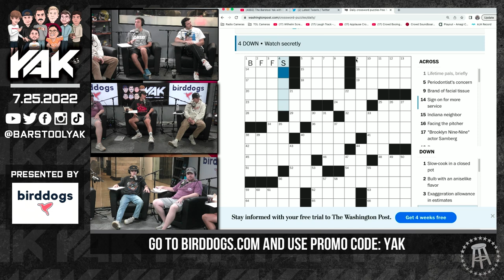Do You Have A Crossword Puzzle Core Four? | The Yak Clips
Tommy Smokes and Rudy show off their so-called crossword puzzle skills to the Yak.